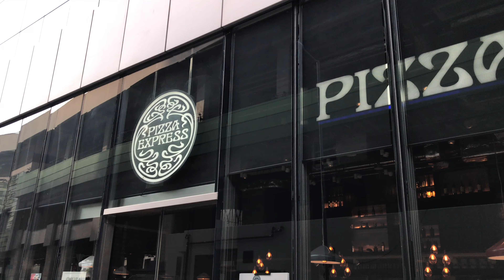Hong Kong Vlog - Drones and Dining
Took the drone up to the Peak after a storm before heading off to get first and second lunch before dinner.